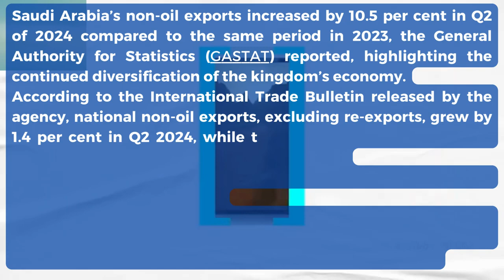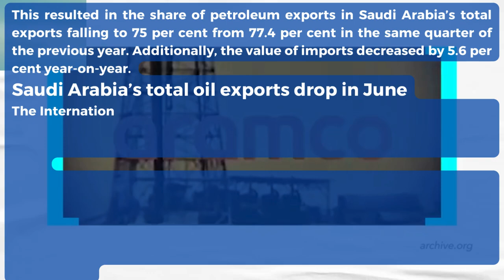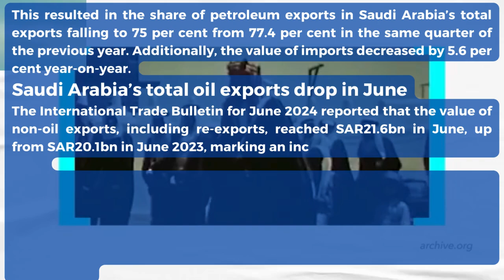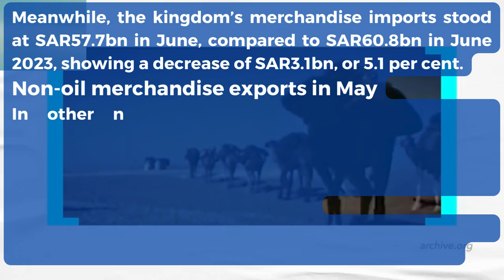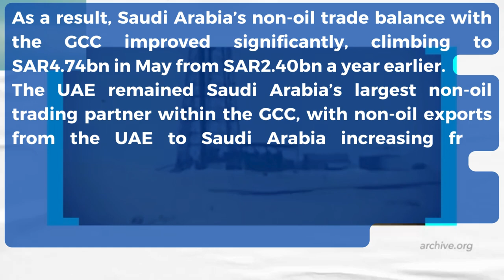Saudi Arabia’s non oil exports rise 10 5% in Q2 2024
National non-oil exports, excluding re-exports, grew by 1.4 per cent in Q2 2024, while the value of re-exported goods surged by 39.1 per cent over the same period
August 2024

Saudi Arabia’s non-oil exports increased by 10.5 per cent in Q2 of 2024 compared to the same period in 2023, the General Authority for Statistics (GASTAT) reported, highlighting the continued diversification of the kingdom’s economy.
According to the International Trade Bulletin released by the agency, national non-oil exports, excluding re-exports, grew by 1.4 per cent in Q2 2024, while the value of re-exported goods surged by 39.1 per cent over the same period.
Overall, the value of non-petroleum exports, including re-exports, rose by 4.3 per cent.
Despite this growth in non-oil exports, total commodity exports decreased by 0.2 per cent in Q2 2024 compared to Q2 2023, largely due to a 3.3 per cent decline in petroleum exports.
This resulted in the share of petroleum exports in Saudi Arabia’s total exports falling to 75 per cent from 77.4 per cent in the same quarter of the previous year. Additionally, the value of imports decreased by 5.6 per cent year-on-year.
Saudi Arabia’s total oil exports drop in June
The International Trade Bulletin for June 2024 reported that the value of non-oil exports, including re-exports, reached SAR21.6bn in June, up from SAR20.1bn in June 2023, marking an increase of SAR1.5bn, or 7.3 per cent.
On the other hand, oil exports were valued at SAR66.3bn in June, down from SAR73.2bn in June 2023, reflecting a decline of SAR6.8bn, or 9.3 per cent. This reduction in oil exports was the primary factor behind the overall decrease in merchandise exports, which totalled SAR87.9bn in June 2024, compared to SAR93.3bn in June 2023, a drop of SAR5.4bn, or 5.8 per cent.
Meanwhile, the kingdom’s merchandise imports stood at SAR57.7bn in June, compared to SAR60.8bn in June 2023, showing a decrease of SAR3.1bn, or 5.1 per cent.
Non-oil merchandise exports in May
In other news, in May, Saudi Arabia’s non-oil merchandise exports to Gulf Cooperation Council (GCC) countries reached SAR10.99bn($2.9 billion), up from SAR 8.43 billion in May 2023, according to figures from the General Authority for Statistics.
During the same period, imports from GCC countries saw a slight increase from SAR6.03bn to SAR6.24bn.
As a result, Saudi Arabia’s non-oil trade balance with the GCC improved significantly, climbing to SAR4.74bn in May from SAR2.40bn a year earlier.
The UAE remained Saudi Arabia’s largest non-oil trading partner within the GCC, with non-oil exports from the UAE to Saudi Arabia increasing from SAR4.90bn in May 2023 to SAR6.07bn in May 2024.
Imports from the UAE also rose, from SAR3.63bn to SAR4.54bn, resulting in an improved trade balance of SAR1.52bn up from SAR1.26bn last year.